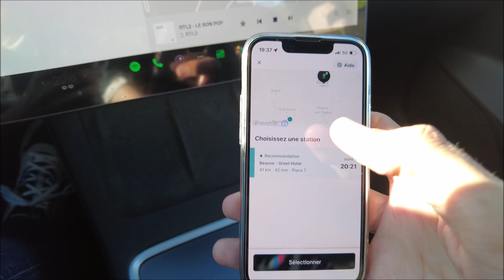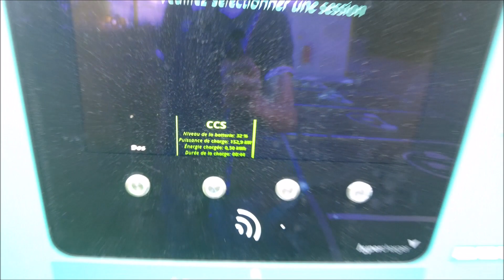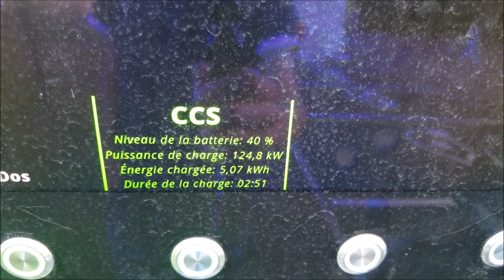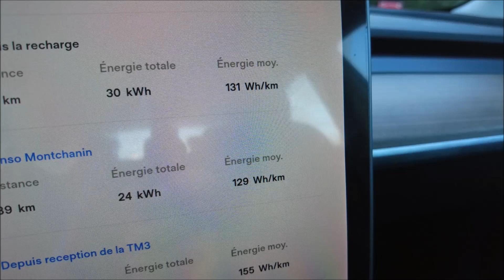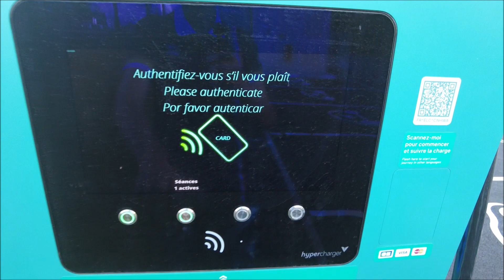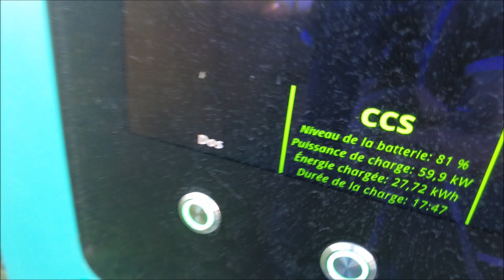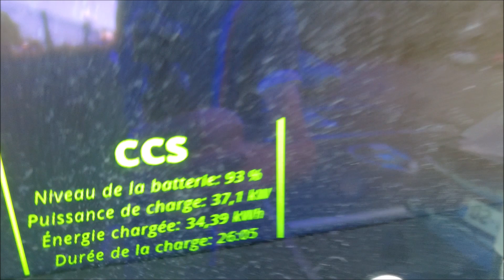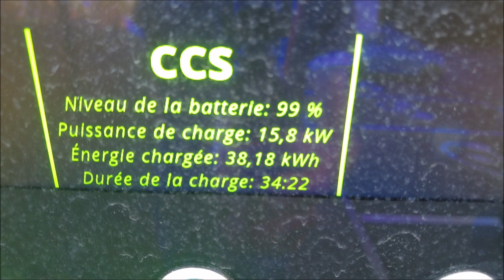On teste l'expérience de recharge chez @go-electra avec la Tesla Model3 !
Une belle séance de recharge avec de belles puissances de recharge et la rencontre avec le discret Yoann NUSSBAUMER, le "boss" de @chargemap.official☺️ et sa nouvelle Tesla Model Y Performance (construite dans la nouvelle usine Tesla de Berlin)
📹 Matériel :
- DJI Pocket 1
- DJI Pocket 2
- GoPro Hero 8
- GoPro Hero 9
- GoPro Hero 10
- iPhone 13
🔋 Chargeur nomade / borne :
- Juice Booster 2
- Wallbox 22kw
- Wallbox 7kw
- Morac 7kw
🚗 Voiture radiocommandée électrique :
- Reely Eraser 1/10 AWD Brushless